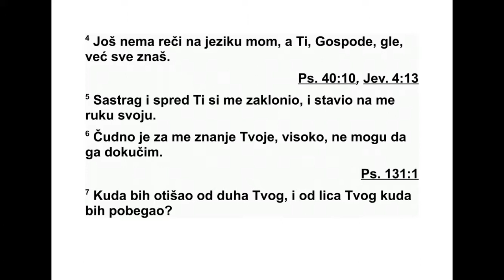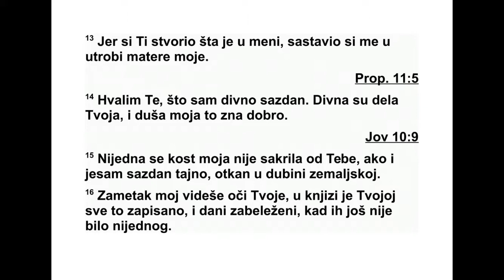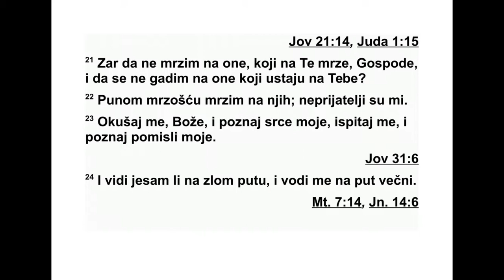PSALMI DAVIDOVI PSALAM 139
Давидов псалам. Песма.
139 Господе, ти си проникнуо дубоко у
мене и познајеш ме. 2 Ти знаш кад седам и
кад устајем. Издалека ти већ мисли моје рас -
познајеш. 3 Ти ме испитујеш кад ходам и кад
се одмарам. И добро знаш све путеве моје. 4
Јер још нема ни речи на језику моме, а ти их,
Господе, већ све знаш. 5 С леђа и с преда ти
си ме опколио, и руку си своју на мене ста -
вио. 6 То је знање за мене сувише чудесно.
То лико је високо да га докучити не могу. 7
Куда да одем од духа твога, куда да по бег -
нем од лица твога? 8 Када бих се и на небо
попео, ти би тамо био, када бих и у гроб ле -
жај свој простро, ти би и тамо био. 9 Када
бих крила зоре узео, да се настаним на мору
најдаљем, 10 и тамо би ме рука твоја во ди -
ла, десница би ме твоја држала. 11 Када бих
рекао: „Тама ће ме брзо обавити,” око мене
би се тада ноћ у светлост претворила. 12
Ни каква тама за тебе не би била тама него
би ноћ као дан сјала, тама би као светлост
би ла. 13 Јер си ти створио бубреге моје, за -
клањао си ме у утроби мајке моје. 14 Хва -
лим те и пун сам страхопош товања што сам
та ко дивно створен. Дивна су дела твоја,
доб ро зна то душа моја. 15 Кости моје нису
биле од тебе сакривене док сам настајао у
тајности, саткан у највећим дубинама зем -
ље. 16 Очи су твоје виделе док сам заметак
био, у књизи су твојој сви делови његови
били записани, и дани кад су настајали, када
још није било ниједнога. 17 Како су ми дра -
гоцене мисли твоје! Боже, како је велик број
њихов! 18 Кад бих хтео да их пребројим, и
од зрна песка више би их било. И кад се про -
будим, још увек сам с тобом. 19 Боже, да хо -
ћеш убити злога! Тада би од мене одступили
људи који су за крв криви, 20 који говоре о
теби оно што сами смишљају, они који не -
дос тојно спомињу име твоје - противници
твоји. 21 Зар да не мрзим оне који тебе сил -
но мрзе, Господе? Зар да не осећам гнушање
према онима који се против тебе буне? 22
Пуном мржњом ја их мрзим. То су заиста не -
пријатељи моји. 23 Проникни у мене, Боже,
и упознај срце моје. Испитај ме и види не -
спо којне мисли моје, 24 и види има ли у
мени нешто што ме на пут боли наводи, и
во ди ме путем вечним.